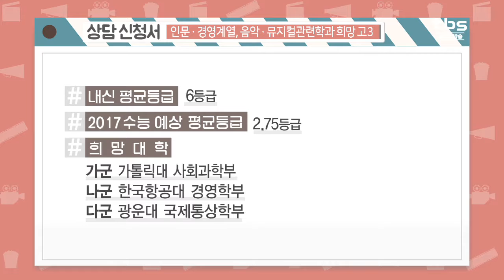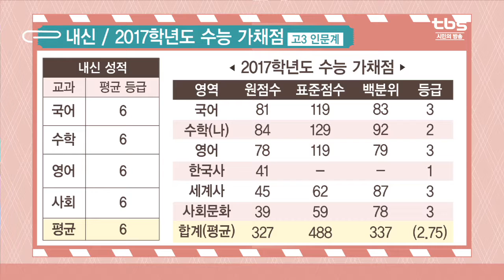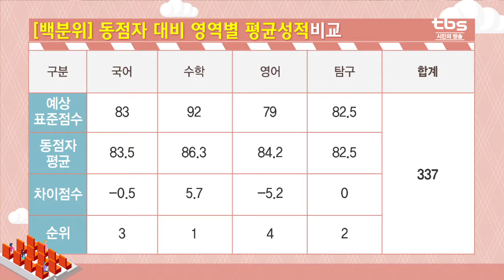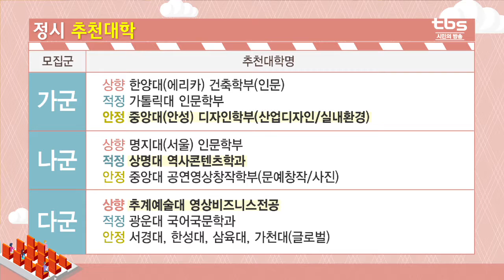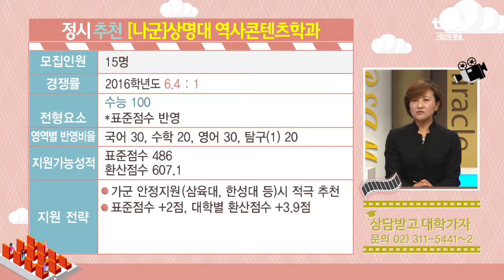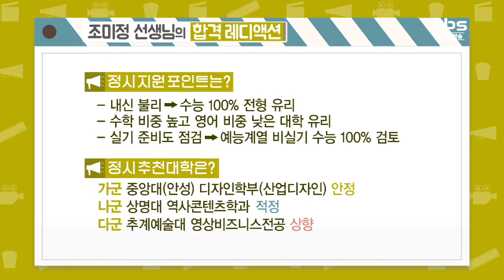정시상담(가톨릭대 심리학과)_tbs 상담받고 대학가자